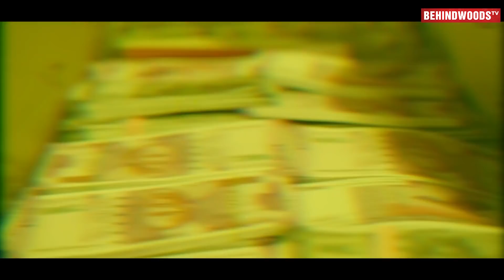3 வயசுலேயே இவ்ளோ பெரிய ஜாம்பவான் கூட நடிச்சேன்னு நினைக்கும்போது.... Actress Asritha Cute Interview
RASAVID MULTICUISINE RESTAURANT
For Takeaway & Home Delivery
VELACHERY
Rasavid Multi Cuisine Restaurant
Sankaran Avenue, No 55 C, Velachery Bypass Rd, Indira Gandhi Nagar, Velachery, Chennai-600042
THORAIPAKKAM
PLOT NO 3 AND 4, WEST WING,, 200FT RADIAL LINK ROAD THORAIPAKKAM, Vinayaganagar, Chennai, Tamil Nadu 600097
SEMMENCHERRY
No.137/2 A, Old Mahapalipuram Road, Semmencherry, Opposite to Sathyabama University, Chennai, Tamil Nadu 600119